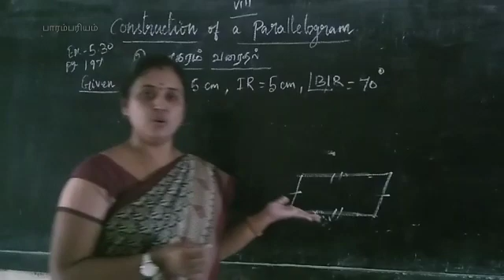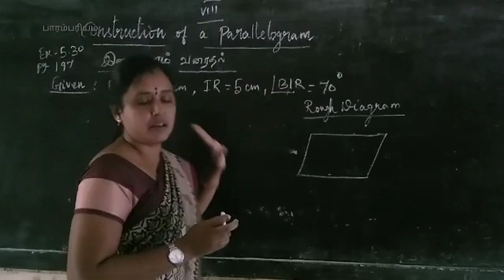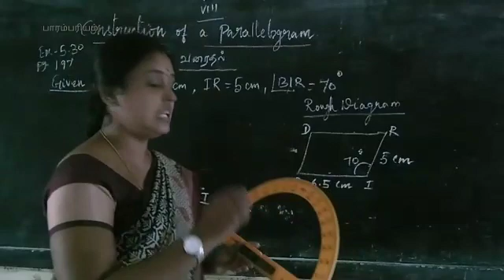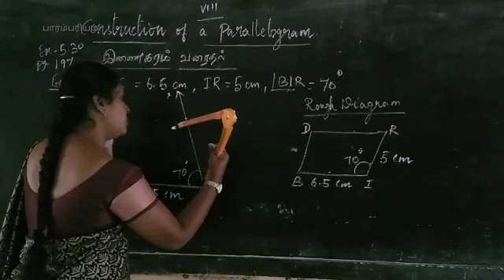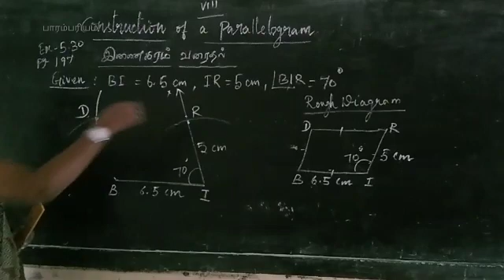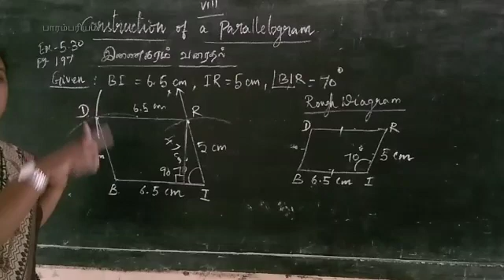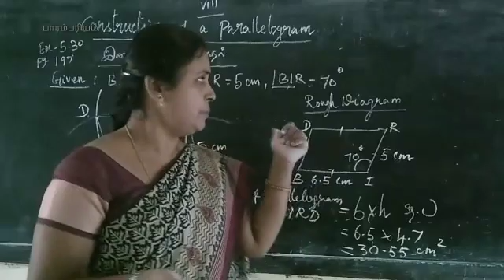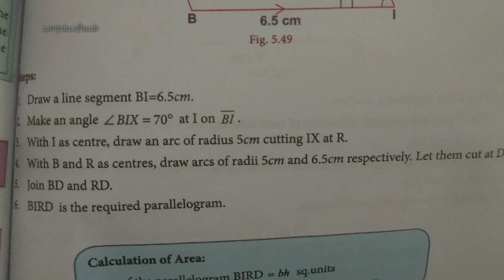இணைகரம் வரைதல் Construction of parallelogram /8 th std maths/inaigaram varaithal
Nmms trust  questions part 8

Nmms  trust questions part 7

Nmms  trust questions part 6

Nmms trust questions part 5

Nmms  trust questions part 4

Nmms trust questions part3

Nmms trust questions part 2

Nmms trust questions part 1

Measurements Circular sector அளவைகள் வட்ட கோண பகுதி part 1 ex 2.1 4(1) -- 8 th maths

Measurements Circular sector அளவைகள் வட்ட கோண பகுதி part 2 ex 2.1 4(ii) -- 8 th maths

Measurements Circular sector அளவைகள் வட்ட கோண பகுதி part 3 ex 2.1 5(I,ii) -- 8 th maths

Measurements Circular sector அளவைகள் வட்ட கோண பகுதி part 4 ex 2.1 6(I,ii)-- 8 th maths

Measurements Circular sector அளவைகள் வட்ட கோண பகுதி part 5 ex 2.1 7(I,)-- 8 th maths

Measurements Circular sector அளவைகள் வட்ட கோண பகுதி part 6ex 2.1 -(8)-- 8 th maths

 அடுக்கு குறி விதிகள் laws of exponents powers part 1. ____ 8 TH STD

அடுக்கு குறி விதிகள் laws of exponents powers part 2. ____ 8 TH STD

அடுக்கு குறி விதிகள் laws of exponents powers part 3. __8 TH STD

அடுக்கு குறி விதிகள் laws of exponents powers part 4. 8 TH STD

அடுக்கு குறி விதிகள் laws of exponents
Powers part 5. _ _8 th std

Powers part6 8 th std

Powers part 7--- 8 th std

Powers part8--- 8 th std

Powers part 9 8 th std

Powers part 10--- 8 th std

Powers part 11--- 8 th std

Powers part 12--- 8 th std

Powers part 13 --- 8 th std

*நாற்கரம் வரைதல் 8 std model 1*

*நாற்கரம் வரைதல் 8 std model 2*
Quadrilateral

*சரிவகம் வரைதல் 8 std  model 1*
Trapezium

*சரிவகம் வரைதல் 8 std model 2*
Trapezium

சாய் சதுரம் வரைதல் construction of rhombus 8 th std - one side one diagonal given

சாய் சதுரம் வரைதல் construction of Rhombus 8 th std maths -when two diagonals are given

செவ்வகம் வரைதல் construction of Rectangle 8 th maths - when side and diagonal are given

செவ்வகம் வரைதல் construction of Rectangle 8 th std maths- when length and breadth are given

வர்க மூலம் காணல் prime factorisation -method square root

வர்க மூலம் காணல் long division method-
Square root

கன மூலம் காணல் finding cuberoot
Part 3 ex 1.5 -8 th maths

Part 2 ex.1.5 - 8 th maths

Part 1 ex.1.5 - 8 th maths

Decimal numbers finding place value 7 th std maths ex 1.2-- part 1

Decimal numbers finding place value 7 th std maths ex 1.2-- part 2

Decimal numbers finding place value 7 th std maths ex 1.2-- part 3

Decimal numbers finding place value 7 th std maths ex 1.2-- part 4

Area of parallelogram 7 th std maths

Area of rhombus 7 th std maths

Line segment 6 th STD maths

6 th maths construction of obtuse angle

6 th maths construction of acute angle

6 th maths construction of right angle